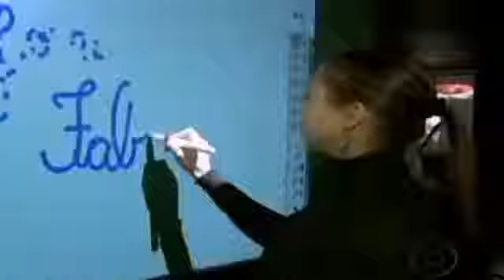Vídeos Engraçados Maiores Foras da TV